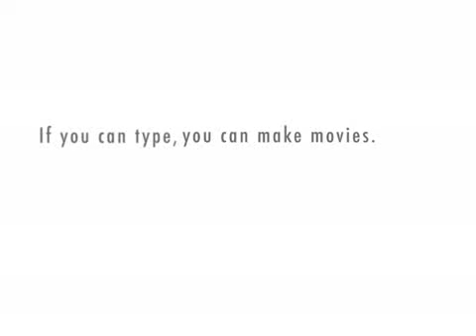FRIDAY NIGHT FLAILERS AND NORTHSHORE UNDERGROUND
SIDEWALK TALK IN THE WD.  YO MAN WHAT IS IT?